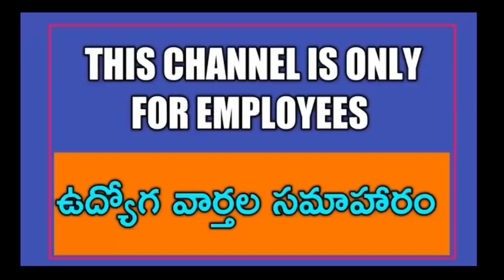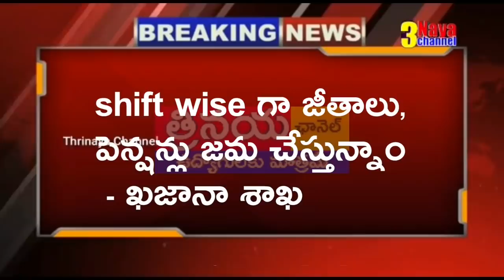ఆంధ్రప్రదేశ్ ప్రభుత్వ ఉద్యోగులు, పెన్షనర్ల జీతాలు పెన్షన్లు ఆలస్యం|| Employees Salaries & Pensions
మా WhatsApp 👇👇
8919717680 (మొబైల్ నెంబర్ మారినది దయచేసి గమనించండి -కొన్ని సాంకేతిక కారణాల వల్ల)

👇Group 4

మా
11TH PRC
11th prc fitment and basic pay details
11th prc telangana latest news
11th prc andhra pradesh
11th prc telangana
prc andhra pradesh latest news
11th prc ap latest news 2019
11th prc telangana latest news today
11th prc telangana
11th prc fitment table
11th prc fitment and basic pay details
11th prc latest news
11th prc in andhra pradesh 2019
11th prc telangana latest news 2019
ana latest news 2019
11th prc ap
11th prc fitment and basic pay details pdf